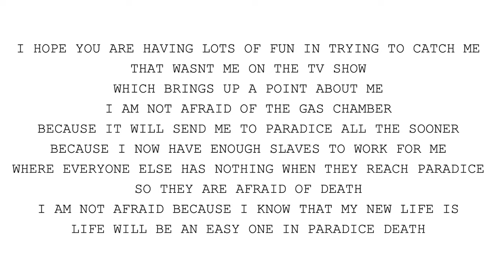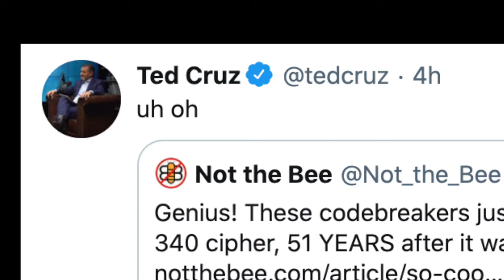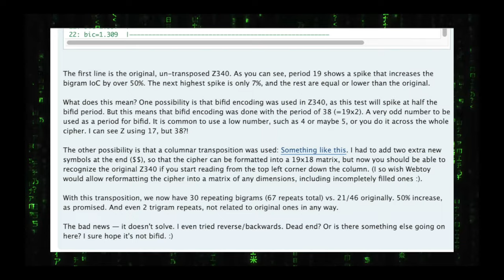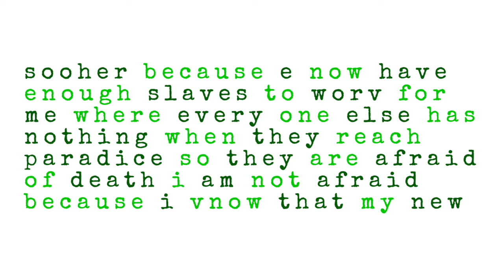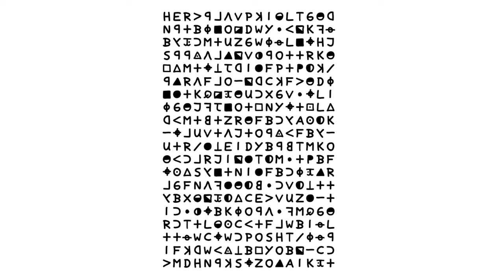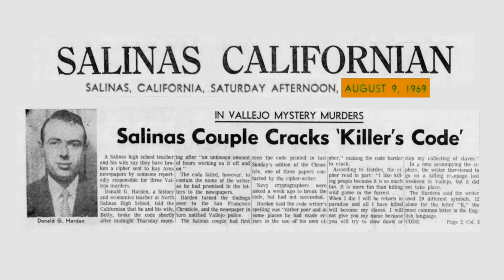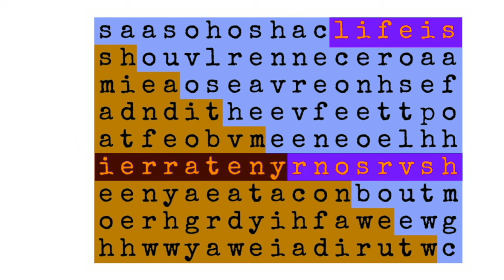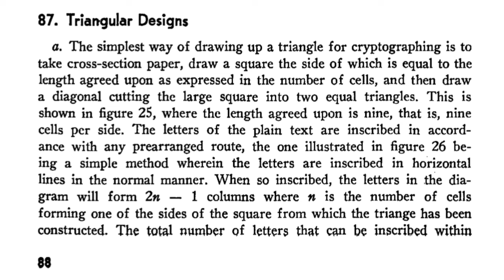Let's Crack Zodiac - Episode 6 - How was the 340 made?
In early December 2020, we discovered the solution to the Zodiac’s famous 340-character cipher.
But how did he make the cipher?
I tried to explore that question in this video.  I also explore the impact of the news of the solve, efforts to confirm the solution, and various interesting odds and ends about the cipher.

Correction at 3:26: it's Ukraine, not Russia.

Credits:

David Kahn, “The Codebreakers”: Unicity distance info from p750